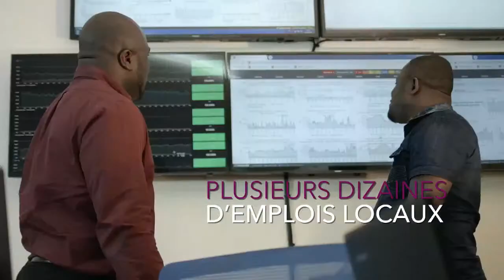CANAL BOX AU CONGO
GVA CONGO  (Groupe Vivendi Africa) lance Canal Box au Congo
La Team Clockers est fière d'y avoir participé